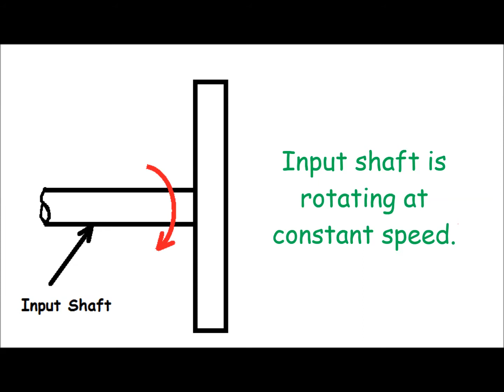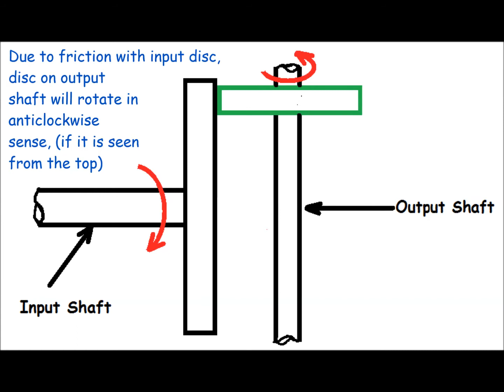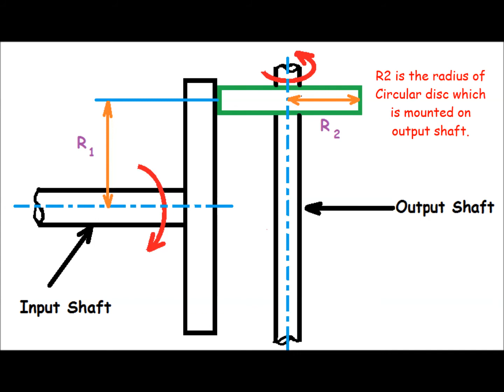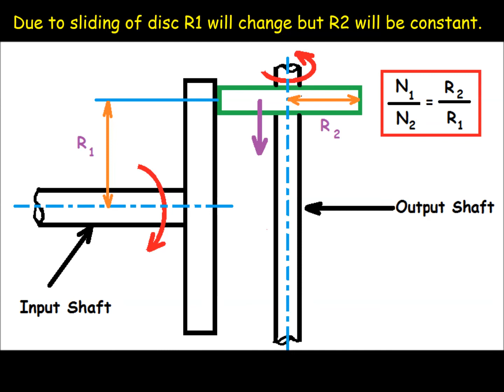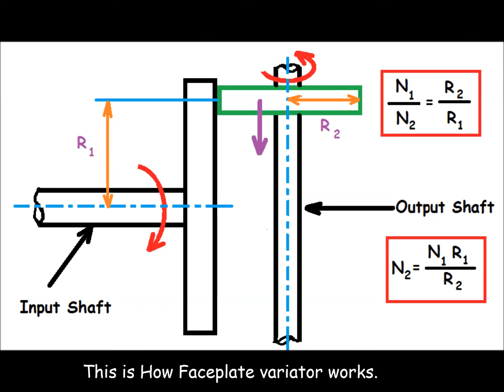Face Plate Variator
In this video working of Face plate variator is explained.